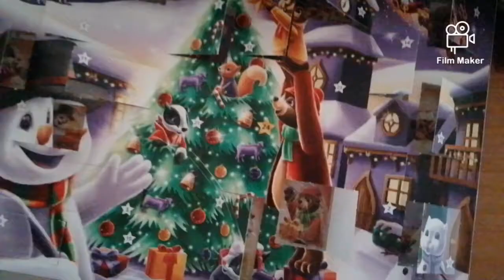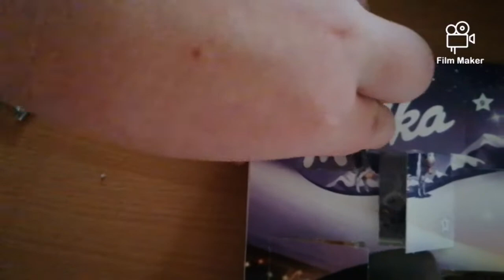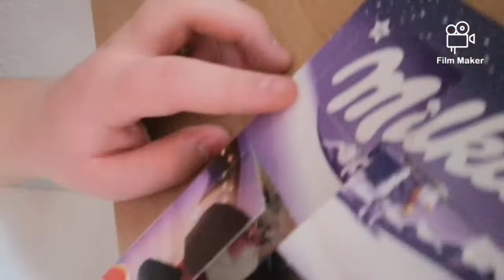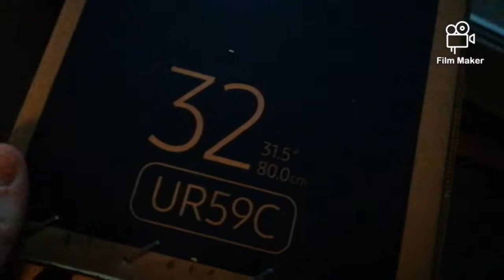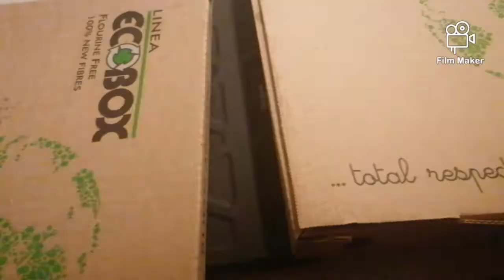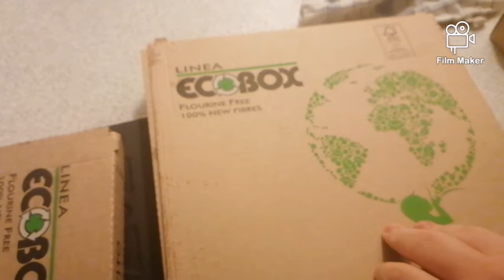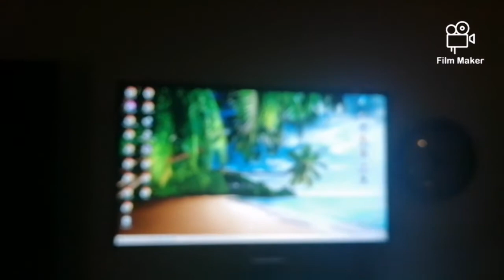Film Tossens dag